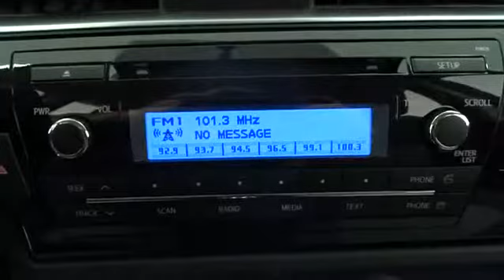2014 Toyota Corolla Corpus Christi, Alice, Kingsville, Portland, Robstown, TX 076081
2014 Toyota Corolla L - Stock#: 076081 - VIN#: 5YFBURHEXEP076081

3232 U.S. Hwy 77

The 2014 Toyota Corolla is a fresh take on the design of a long-time icon. It has been given major stylistic changes inside and out resulting in a car that is edgy, fun, and economical all at once. The new front grille and dramatic headlights show off its attitude, complemented smooth aerodynamic lines all the way back to the stylish new taillights in the rear. With 4 models and 12 trims, there is a Corolla for almost every taste. Toyota has given shoppers 2 peppy 1.8-Liter, 4-Cylinder engine alternatives. The version for the L, LE, and S models has Dual Variable Valve Timing with intelligence and 132 Horsepower. The engine in the LE Eco has Valvematic technology and 140 Horsepower. Depending on the model and trim you select you can get either a 6-Speed manual, a 4-speed Electronically Controlled automatic Transmission with intelligence, or a Continuously Variable Transmission with intelligence and Shift Mode. Fuel efficiencies vary depending trim, but the best is the LE Eco CVT with an EPA estimated 30 MPG City and 42 MPG Highway. The interior of the 2014 Corolla is modern, inviting and instantly intuitive. Passengers up front will be comfortable in adjustable, Whiplash-Injury-Lessening seats. Plus, you will be soothed with Air Conditioning or Automatic climate control, depending on trim level. The base L trim comes nicely equipped with essentials like power windows, locks and outside mirrors, and a steering wheel with audio and Bluetooth hands-free phone controls. In addition, you get Tech Audio with AM FM CD, Auxiliary Jack, USB port, iPod interface, and hands-free calling and music streaming utilizing Bluetooth and your compatible phone. The top-level S trims offer enticing features like Paddle Shifters for precision driving, Sport Drive mode, 17-inch alloy wheels, Push Button Start, a Multi-information display, and the amazing Entune Premium Audio System with Navigation and App Suite. For Safety, all 2014 Corollas have 8 airbags, Anti-lock brakes, and more.